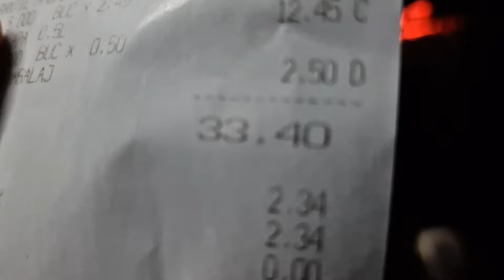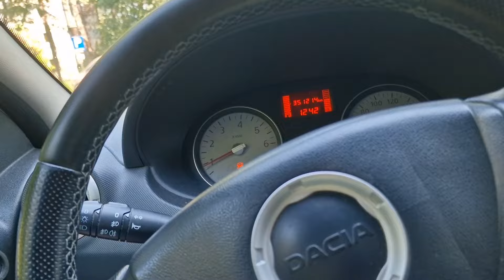de săptămâna trecută